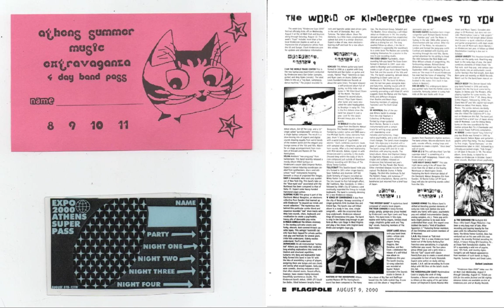of Montreal - 2000-08-10 40 Watt Club, Athens, GA, August (soundboard)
of Montreal live at the Kindercore Athens 2000 Expo. Found this on some old Blogspot blog mislabeled as "of Montreal's first live proformance". there is also a video recording of this proformance

Tracklist:
0:00 Don't Ask Me to Explain
4:24 Sleeping In The Beetle Bug
6:44 I'd Be A Yellow Feathered Loon
9:52 The Events Leading Up to the Collapse of Detective Dullight (played from CD)
12:52 Spooky Spider Chandelier
13:40 Happy Yellow Bumblebee
16:28 If I Faltered Slightly Twice
20:08 Jaques Lamure
23:00 Charlie and Freddy (played from CD)
25:08 You Are An Airplane
29:32 Scenes from My Funeral
34:08 My Favorite Boxer
37:40 Kissing In The Grass
41:32 A Collection of Poems About Water
45:36 Nickee Coco and the Invisible Tree